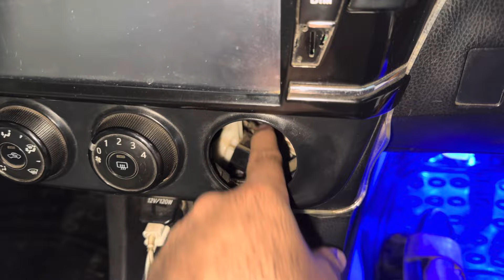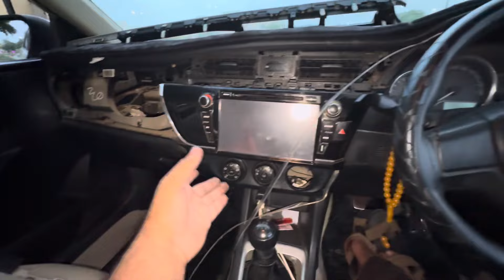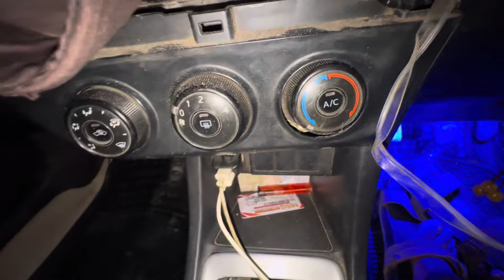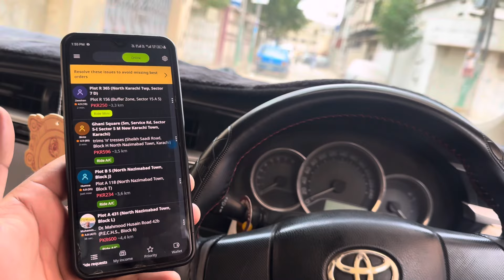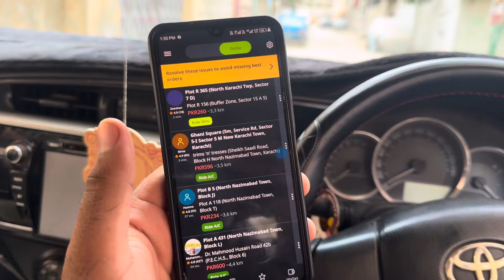Corolla ac kharab hogya| puRa dashboard khOl dia😳